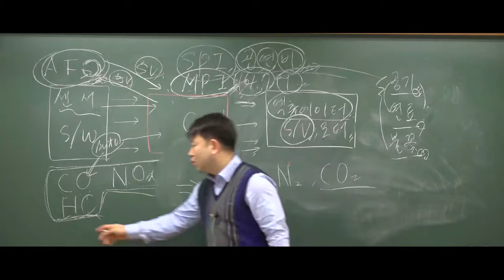9급운전직공무원 자동차구조원리 '산화환원작용'